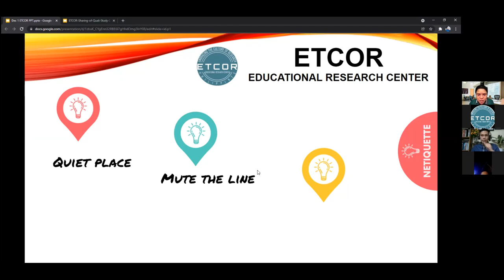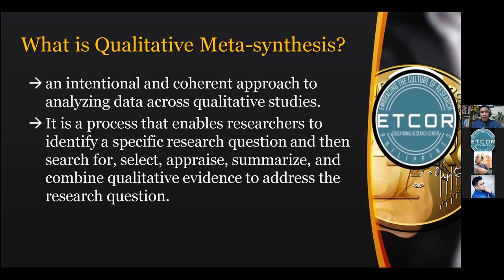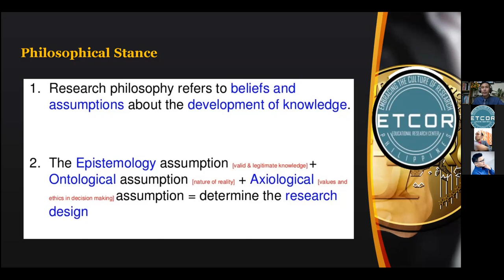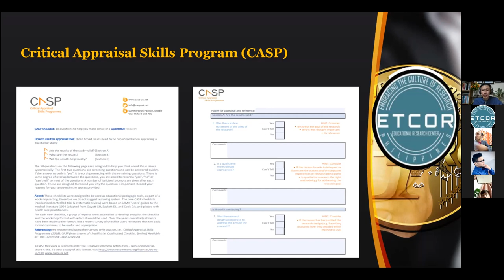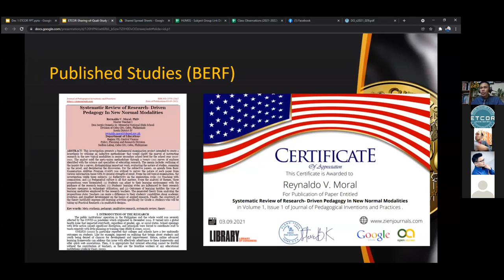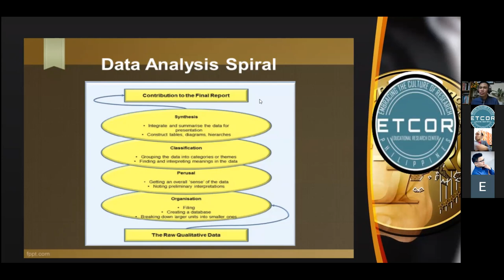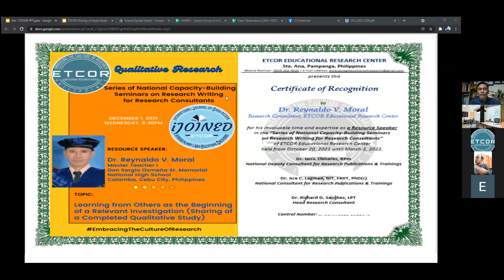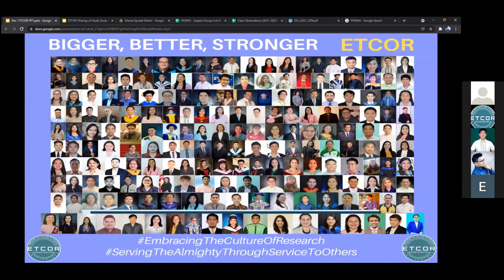Learning from Others as the Beginning of a Relevant Investigation (Sharing of a Completed Qualitativ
Learning from Others as the Beginning of a Relevant Investigation (Sharing of a Completed Qualitative Study)

Lecturer:

Dr. Reynaldo V. Moral
Master Teacher I
Don Sergio Osmeña Sr. Memorial National High School

Event Chairperson:

Adrian P. Tamayo, LPT, MAEd
School Research Coordinator/Master Teacher I
Angeles City National High School (Senior High School Campus)
Angeles City, Pampanga, Philippines

Event Co-Chairpersons:

Cyril S. De la Fuente, LPT, CIPTC, CHP, CPMA, MPA, DLitt, DHum
Faculty, College of Business and Accountancy
University of Antique
Antique, Philippines

Samboy D. Franco, LPT, MAEd, EdD(c), AHS
Detailed Employee
DepEd Central Office
Philippines

To access the guidelines, qualifications, criteria & other pertinent documents and details for ETCOR's "International Awards for Outstanding Educators & Researchers"

To watch the video recording of Roll Out of ETCOR's "International Awards for Outstanding Educators & Researchers"

For those who are interested to transact or request for the research consultation services of ETCOR’s Research Consultants, kindly ensure that you are really transacting with the right person as there are already a lot of scammers nowadays. Beware of fake accounts. Request for valid IDs and other means or ways of identifying the legitimacy of the transaction, or of the person you are transacting with (request for video calls so you can see the person). Send payments only to the names or to the accounts bearing the same name of the person/s as appearing in the presented valid identification.

You may also send us a private message via this Page.